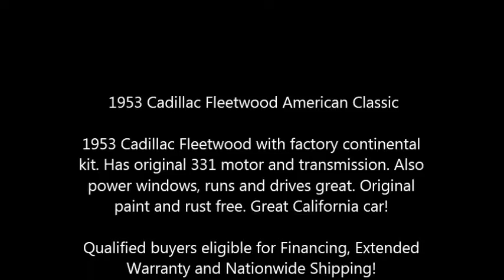1953 Cadillac Fleetwood American Classic in Antioch, IL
1953 Cadillac Fleetwood American Classic

1953 Cadillac Fleetwood with factory continental kit. Has original 331 motor and transmission. Also power windows, runs and drives great. Original paint and rust free. Great California car!

Qualified buyers eligible for Financing, Extended Warranty and Nationwide Shipping!